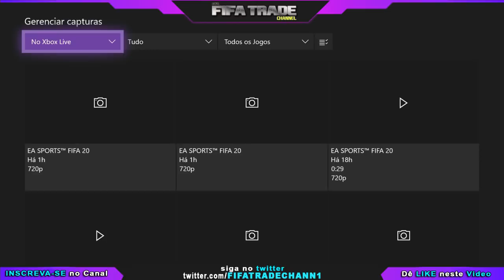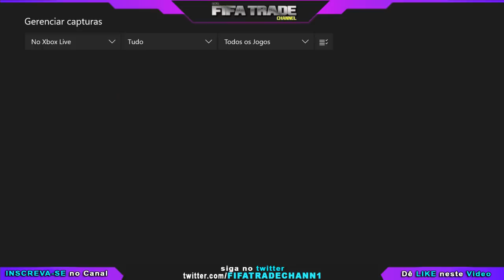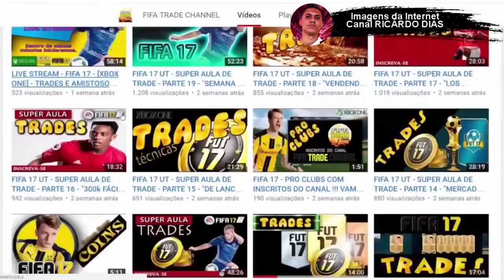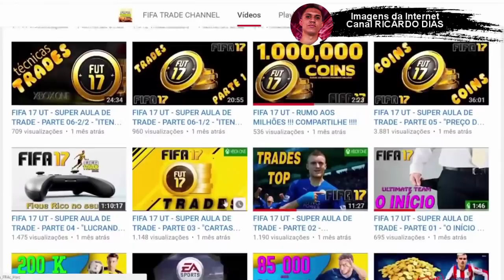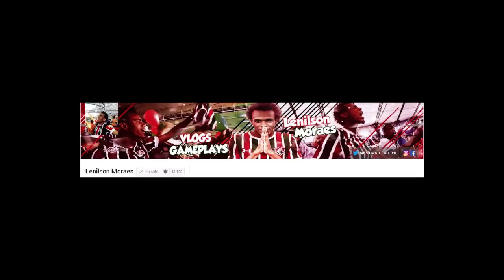FIFA UT - FAÇA DE 10K A 1KK | MELHOR DICA DE TRADE FIFA